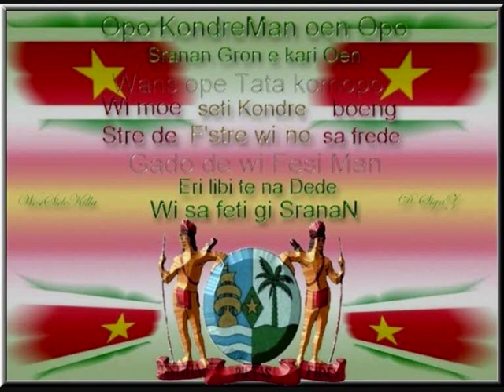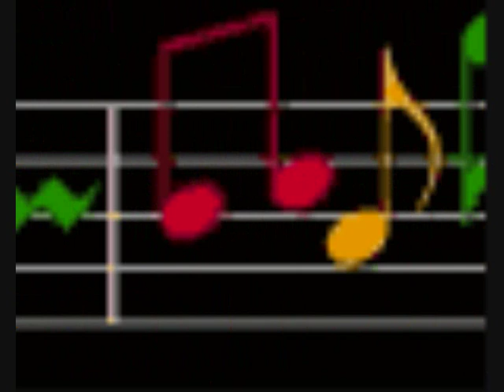Happy Boys - Memoria foe iko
In rememberance of the suriname KING of Kaseko